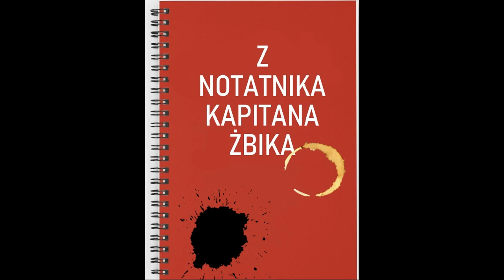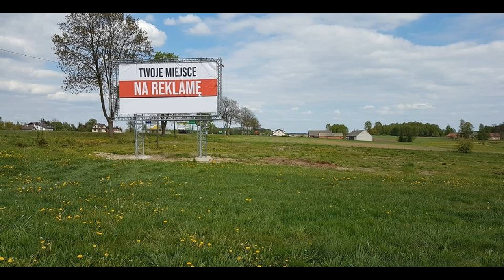Z Notatnika Kapitana Żbika cz.17